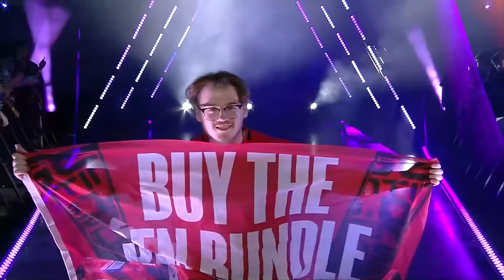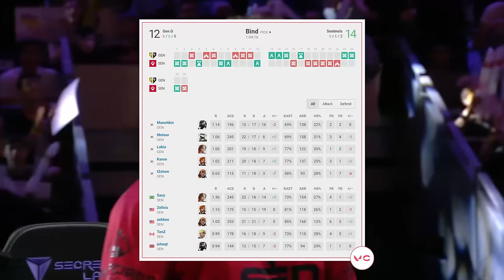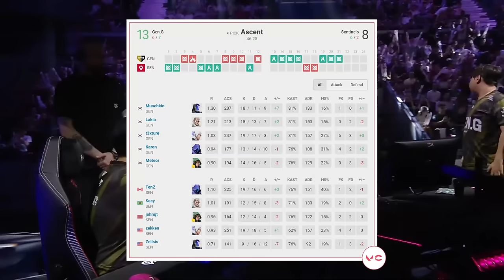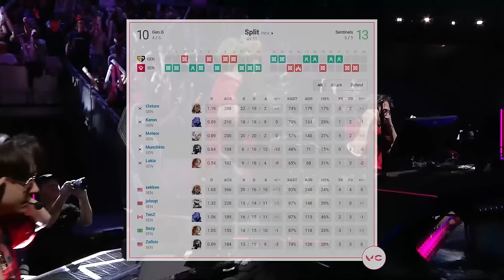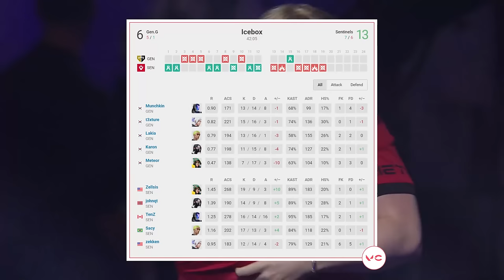HISTORIC GRAND FINAL! Sentinels vs GenG - HIGHLIGHTS | Champions Tour 2024: Masters Madrid